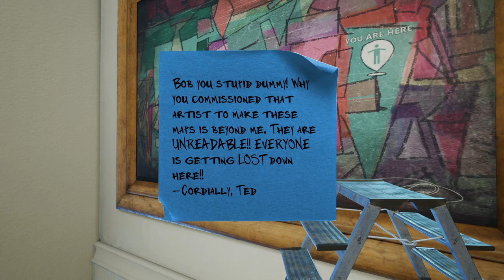Part 5 - Let's Play Maize! - Crashing a Tea Party! Literally!!!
MAIZE | Vladdy Avatar